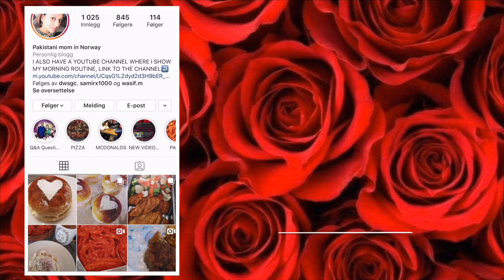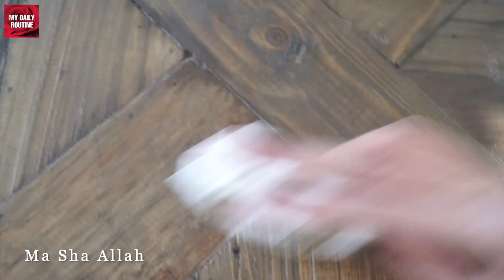My Daily Routine - Cleaning - Chana Pulao, Aloo Tikki - Kids Praying | Pakistani mom in Norway